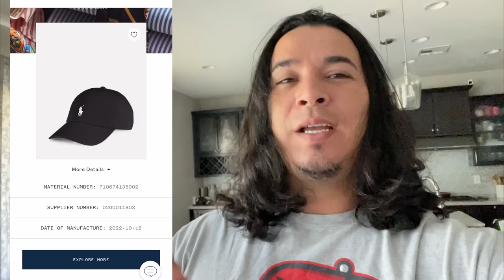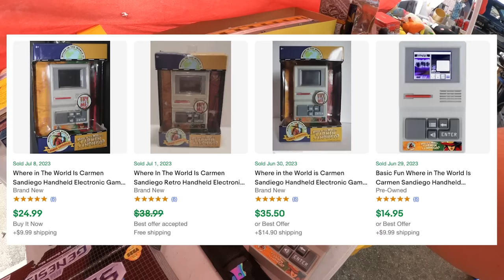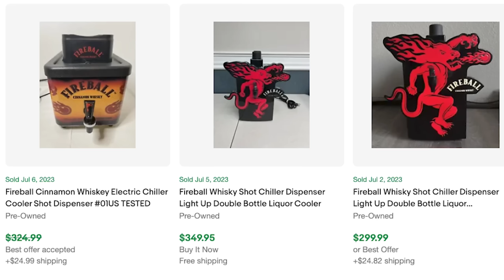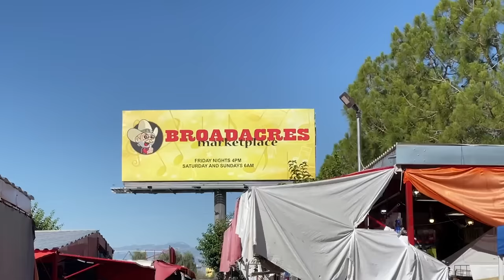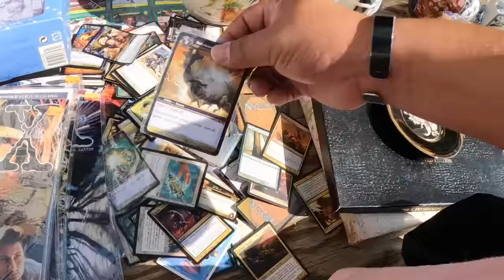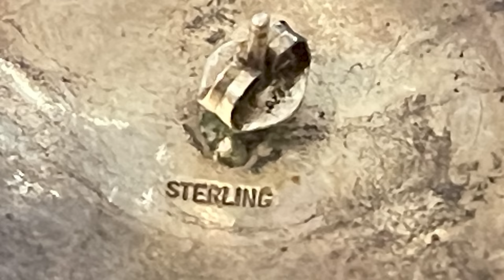THIS HURT MY FEELINGS - What Will They Say Next?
Asking for feedback can lead you down a rabbit hole, so remember to accept input from valid individuals that can and do back it up.
I love jewelry being that it doesn't take up much space even with hundreds of pieces, but learning about it is like starting to learn about reselling all over again. I've notice feedback from people who do sale jewelry literally question me if I actually like jewelry because they have so much more tucked away cause it's hard to sale and that's music to my ears.
Learn, apply and have fun.

Featuring @immaresellit

Tickets for the 2023 BOSS Reseller Remix will go on sale Saturday, July 1 at 9 AM PDT/noon EDT. In-person tickets will be set at last year's price of $345 for all of July after which the price will increase. Fully interactive live-streaming virtual tickets will be $75.

You get $10 / I Get $10